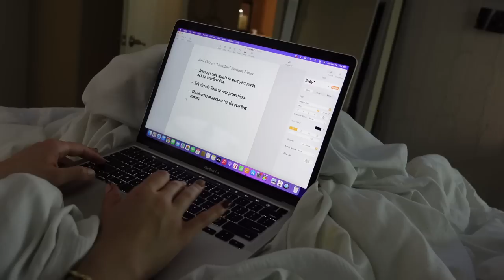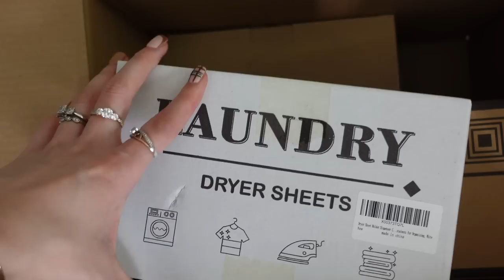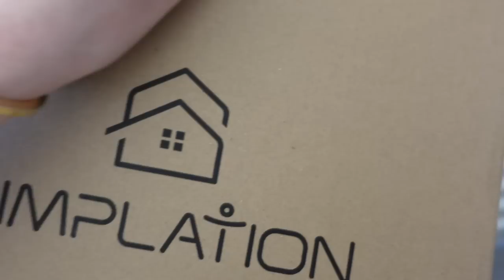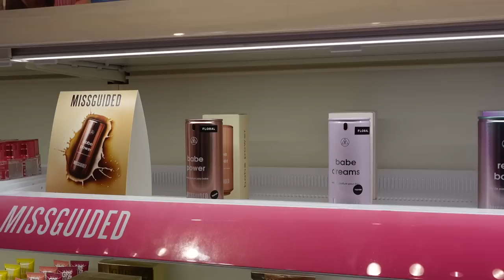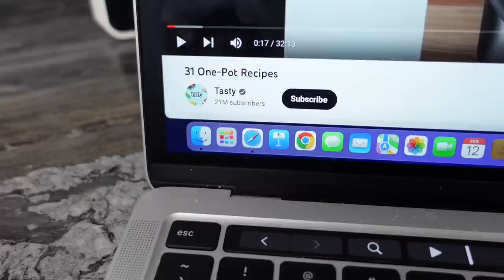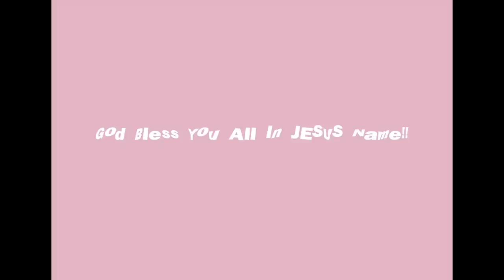*VLOG* Loving Life + Shopping + Cooking + Smelling' Good, etc.